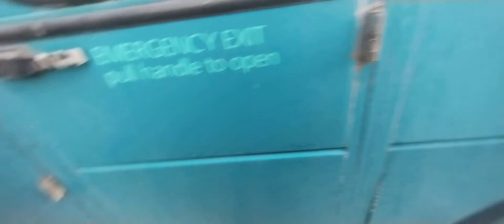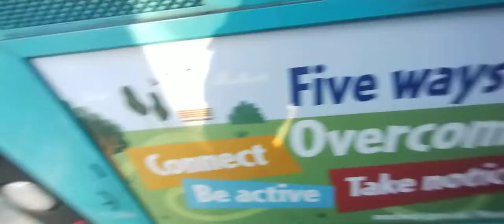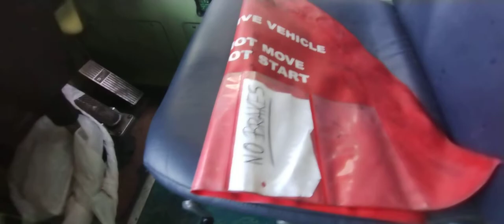*Restricted Access* Southend Short Street Depot | Stoll qround scrap buses